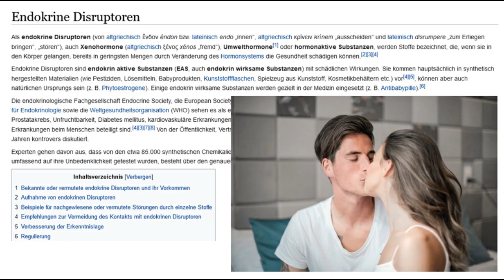3 Gründe, warum dein TESTOSTERON den Bach runter geht (und was du dagegen tun musst)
3 Dinge, die du tun kannst, wenn dein Testosteron den Bach runter geht.